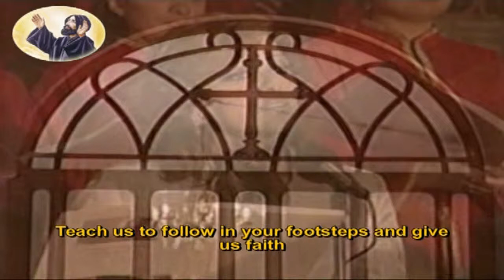HARDINI_THANK YOU JESUS (English Translated)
"Thank You Jesus" Is a special clip dedicated to the memory of Holy Nimatullah. (English Translated) Saint Nimatullah Kassab was a Lebanese monk, priest and scholar of the Maronite Church He has been declared a saint by the Catholic Church.